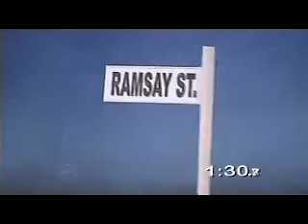Big Brother 5 Aus - Friday Night Live # 12 / Part 6